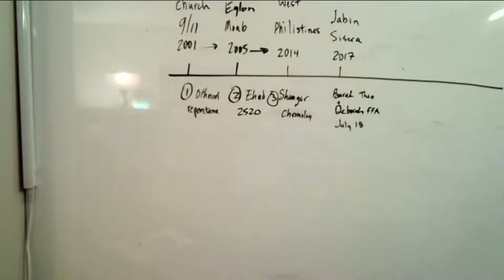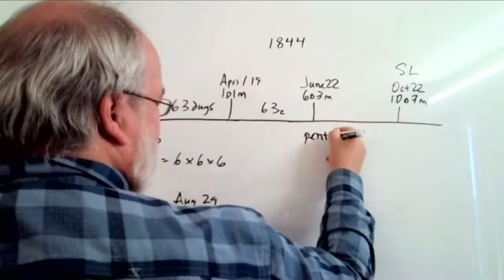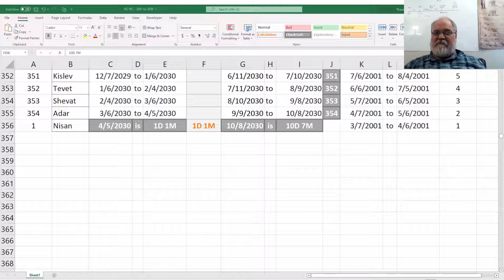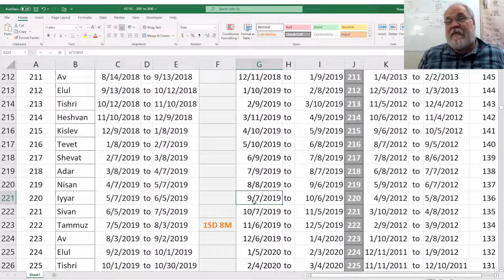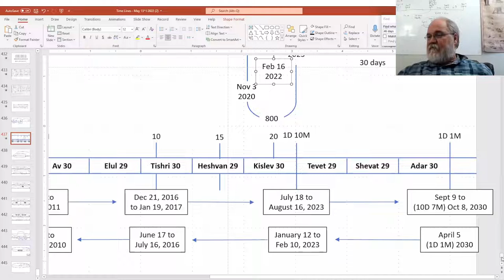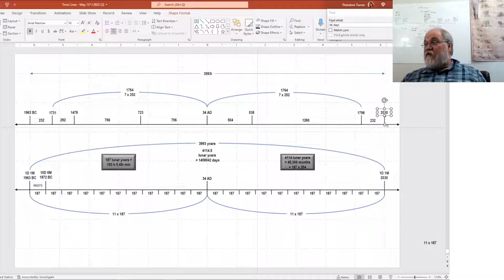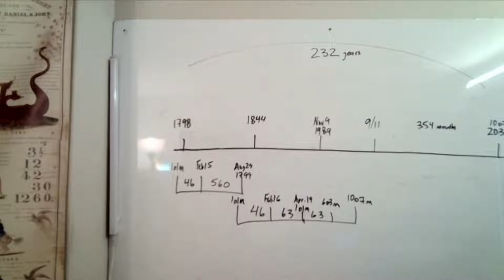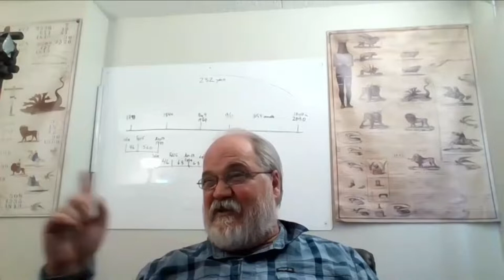2022 06 10 2030: The Great Reset Part 5 - Theodore Turner